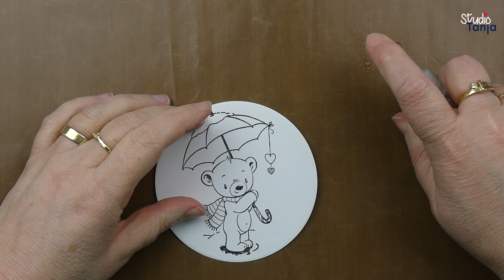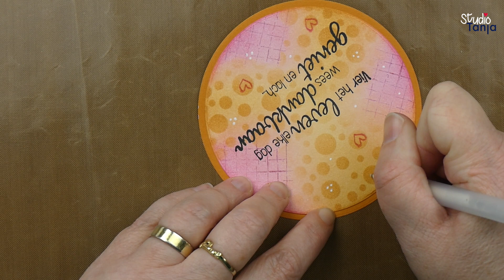Easel Card - Nellie Snellen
Supplies used in this video:

MFD123 Multi Frame Dies Photo rand cirkel 124x124mm
MFD100 Multi Frame Die rond 120 x 120 mm (19 pcs)
SENC017 Dutch Sentiments-17 "Vier het leven elke dag..." 73x36mm
TXCS024 Texture clear stamps "Dots and lines" 38x78mm
NCCS038 Nellie's Christmas Cuties Christmas Umbrella
MMSA6-024 Mixed Media stencil A6 size "bubbles-2" 105x148mm
ENDOT001 wit Enamel dots
ENDOT004 Enamel dots "baby roze
Memento Dew drops
Stazon Black
Waterbrush
Memento markers
Distress markers